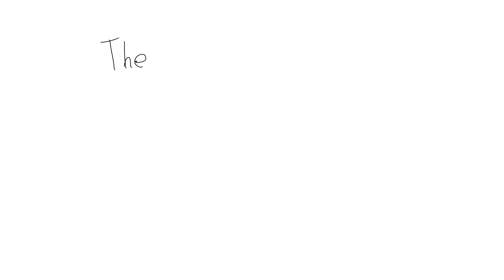Reanimated LazyPurple Clip